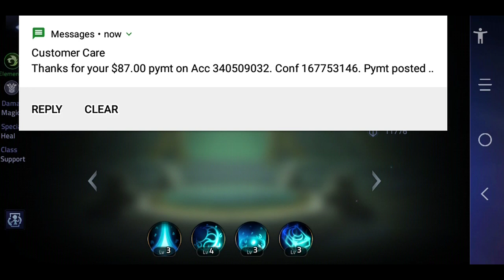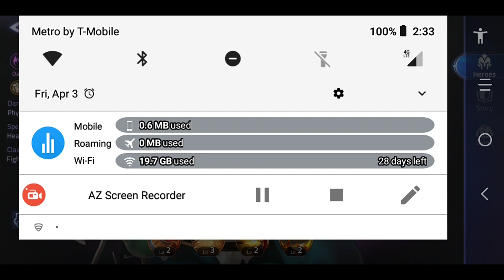League of legends mobile adventure character models